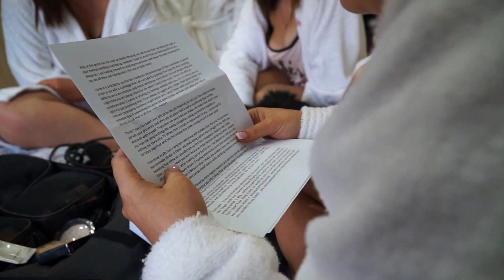Jewish wedding, Lowry hotel Manchester [Cinematography] trailer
Hi, my name is Sean Peters and I run a creative wedding photography and video studio based in Manchester, England. I offer a range of wedding photography and video packages for all budgets.
My goal is to capture the best day of your life from start to finish. I want to make sure that I create the most amazing selection and variety of images and video so you can relive every moment of your wedding day, over and over again.
I've been in the wedding photography industry for over 30 years, I know that the best way to make an impact is by listening to my clients. There is no one size fits all approach; every couple has different needs and desires, I customize each package to meet the needs of each individual couple.
I’m a photographer with a love of the arts and storytelling, I'm committed to providing my clients with stunning images and long lasting memories.